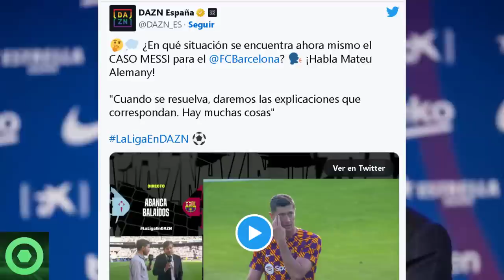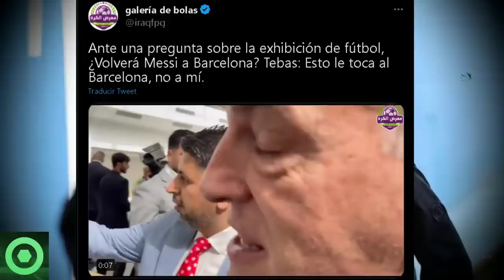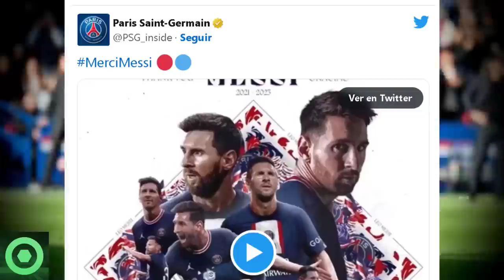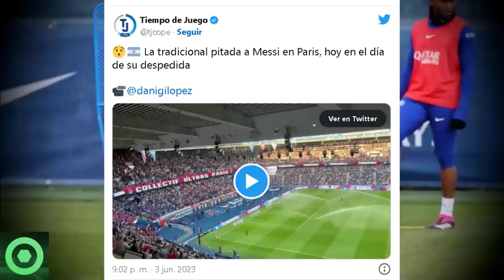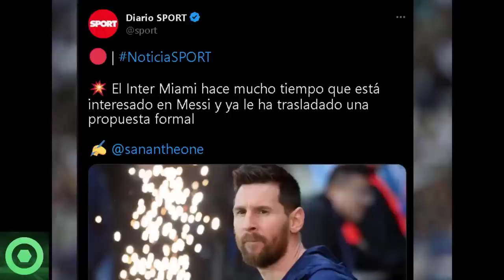🔴¡De No Creer!😲 El FUTURO De LEO MESSI TOMA FORMA Con Esta BRUTAL Noticia. Mira Lo Nuevo 🟥